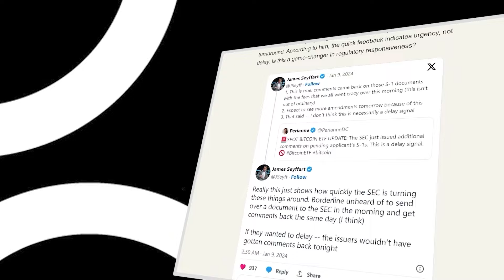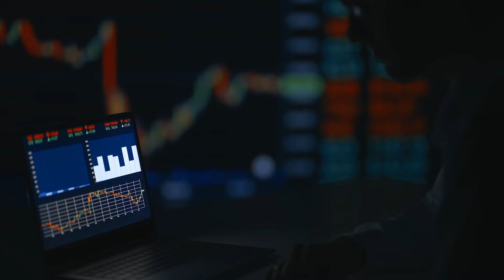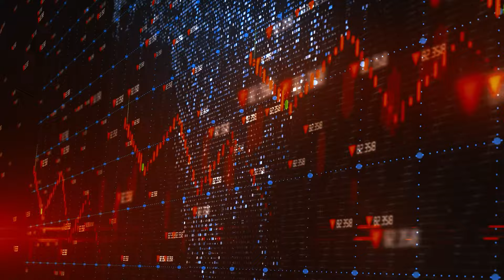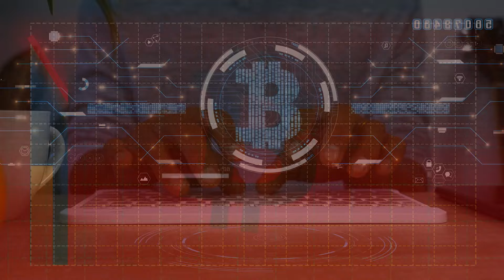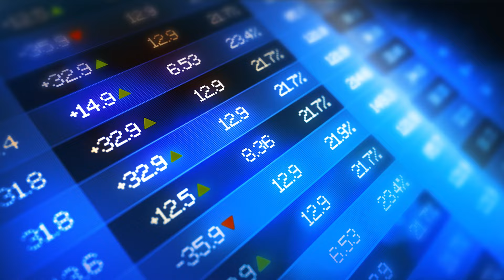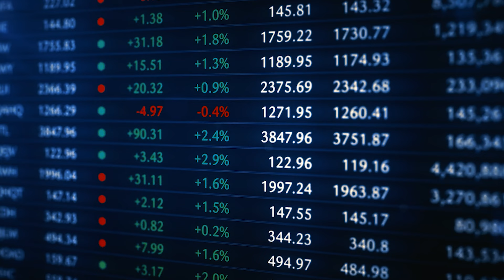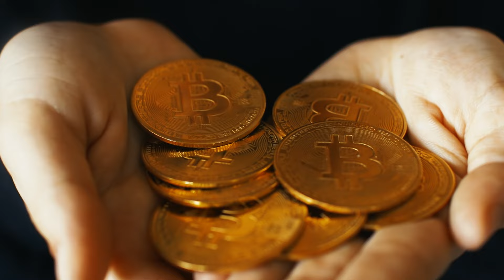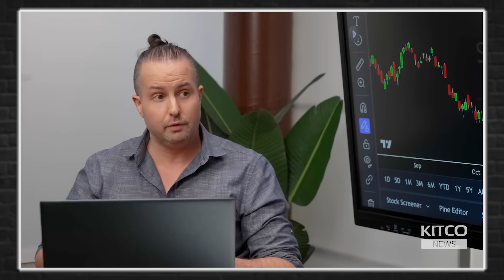WARNING! Bitcoin Bull Back is About To Come - Gareth Soloway Prediction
🔥FREE Daily Analysis & Crypto News In 5-Mins:
Credit: Gareth Soloway
Gareth Soloway, The chief market strategist and co-founder of InTheMoneyStocks.com, and a skilled technical analyst and trader.
In this video, Gareth will share his insights on
What is the significance of the 65,000 and 69,000 levels for bitcoin?
How do you identify and confirm a double-top pattern?
What are the risks and rewards of shorting Bitcoin?
Let's join Gareth in this interview about these topics and more.